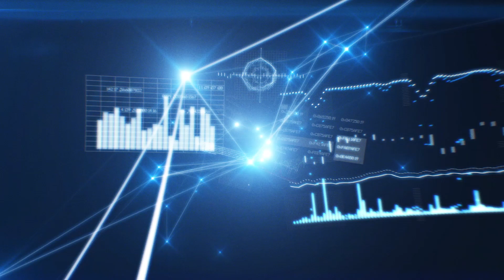VIdeo Spot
test